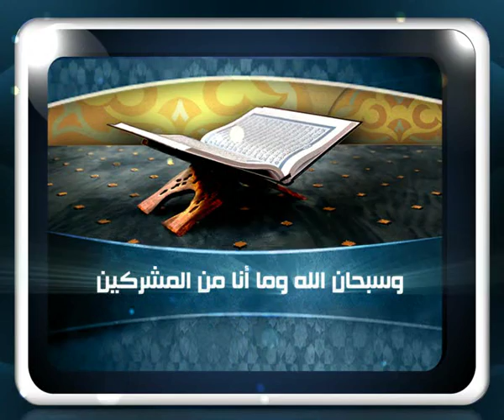AlKhalijiahFatawa13 07 2011 ؟ للشيخ مصطفى العدوي